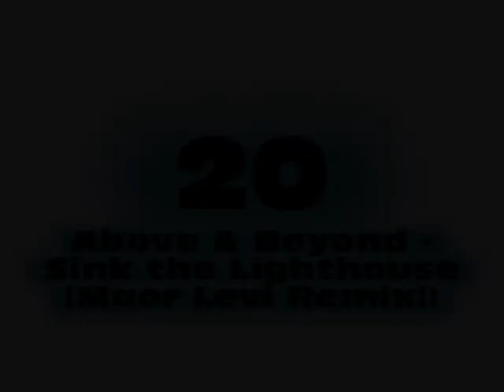Top 20 EDM Drops December 2016 #2 (Epi 143)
Every Monday or Tuesday Top 20 EDM Drops

TRACKLIST

20 : Above  Beyond - Sink the Lighthouse (feat. Alex Vargas) [Maor Levi Extended Remix]

18 : Arston feat. Johnny Kelvin - Beautiful Asian (Extended Mix)

17 : Andrew Rayel & Jochen Miller Feat Hansen Tomas - Take It All (Extended Mix)

16 : Mark Sixma Pres. M6  Standerwick - Rebirth (Extended Mix)

14 : Florian Picasso x Vassy - Cracked Walls (Extended Mix)

12 : Plastik Funk feat. Katt Rose - Sunrise (Club Mix)

08 : Karim Mika, Moe Aly - Blast From The Past (Original Mix)

06 : M35 & Wasback feat. Elle Vee - Let It Go (Extended Mix)

05 : DVBBS feat. Juicy J - Moonrock (Original Mix)

03 : Robert Falcon x RIVERO - The End (Original Mix)

02 : MOTi Feat. Katt Niall - Livin'4 Ya (Extended Mix)